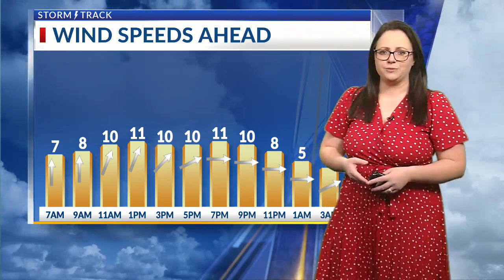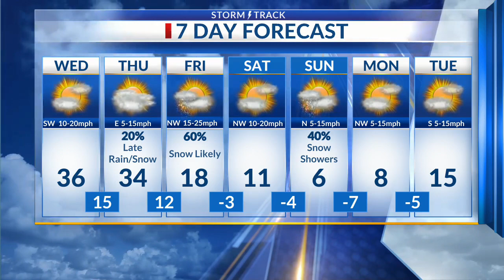Latest Forecast Update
Quiet for a couple days before another chance for snow